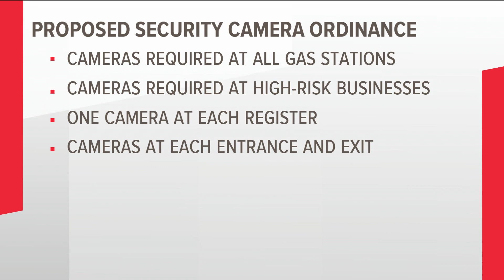New $10K reward offered to help solve DeKalb County security guard murder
A new ordinance is being proposed to require more security cameras at high-risk businesses and gas stations.